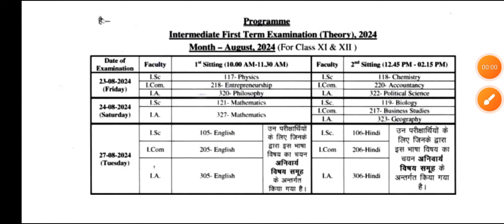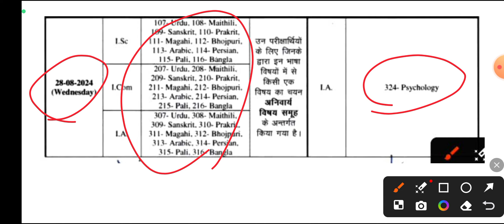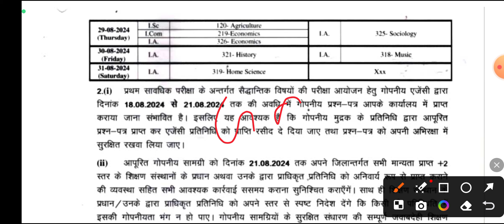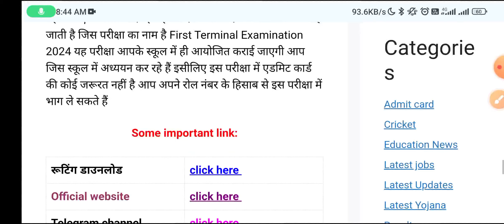First Terminal Exam Class 11th Time Table 2024 || First Terminal Exam Class 12th Time Table 2024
Topic Cover:
11th 1st terminal exam 2024 routine
11th first terminal exam 2024 time table
11th first terminal exam date 2024
12th 1st terminal exam August routine 2024
23 August physics first terminal exam
Bihar board 11th 1st terminal exam 2024
Bihar board 11th first terminal exam 2024 routine
Bihar Board 11th 1st terminal Exam Routine 2024
Bihar board 11th first terminal 2024 routine pdf
Bihar board class 11th first terminal exam 2024 question paper
Bihar board class 11th 1st terminal exam question paper
Bihar board class 11th exam first terminal 2024
Bihar board inter first terminal exam 2024
Bihar board first terminal exam August 2024 routine
Bseb 11th And 12th First Terminal Exam 2024 Routine Download
Bseb 11th First Terminal Exam 2024 Routine Download